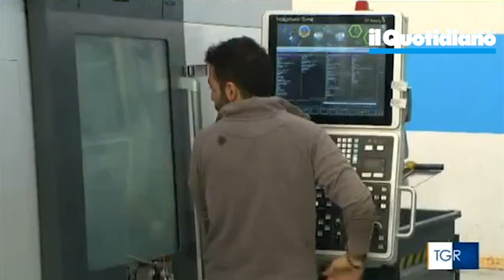Tgr Campania presenta la Carta di Napoli iniziativa del Quotidiano del Sud L'Altravoce dell'Italia